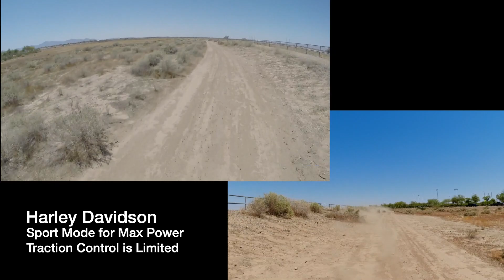2021 Harley-Davidson Pan America First Ride Review - 1250 Adventure Bike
I just finished my first ride on the All New Pan America 1250 Adventure Bike From Harley Davidson. First time out of the gate and they killed it! There are some areas for improvement... but in short, It reminds me of a skinny BMW R1250GS with rocket ship power of a KTM 1290 Adv R. Wow!  If you have any questions... ask a way!

Kyle